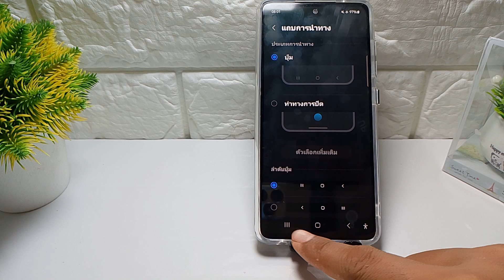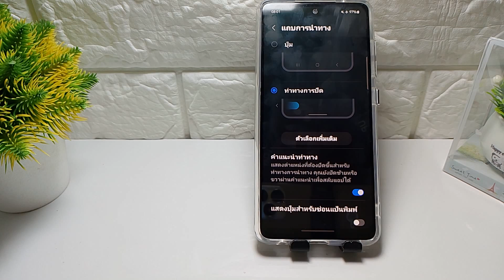วิธีลบปุ่มนำทาง Samsung S23, S23 FE - เต็มหน้าจอ